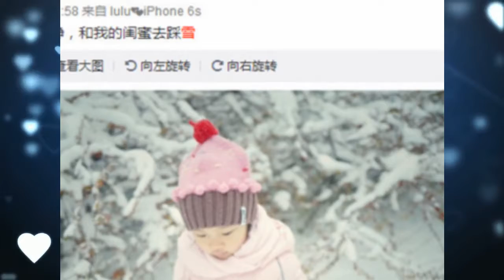贾乃亮带甜馨回东北玩雪，网友：小脸蛋冻得通红